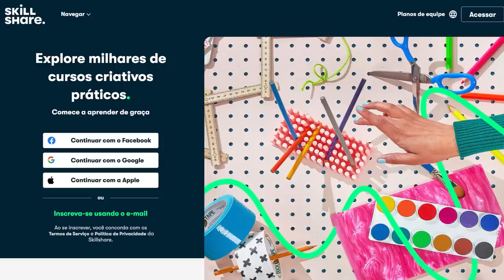CAMAFEU DE NOZES VEGANO - Fiz pela primeira vez!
Fiz camafeu de nozes na versão vegana pela primeira vez!  As primeiras 1000 pessoas a se inscreverem no link receberão 1 mês grátis para experimentar o Skillshare

Receita Original: @RoleDeVegano

Edição: @EditaPraMimYT